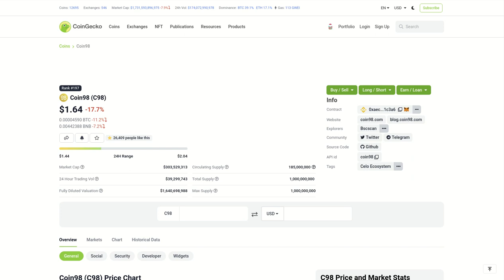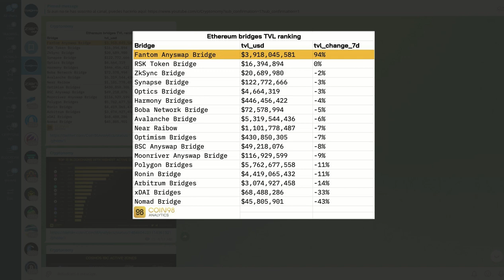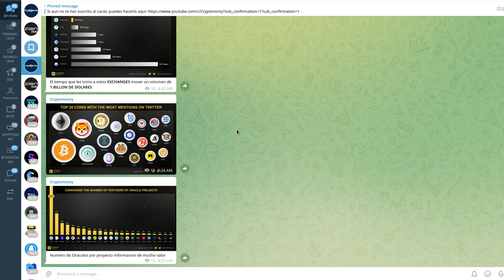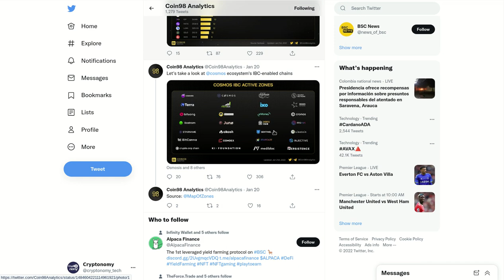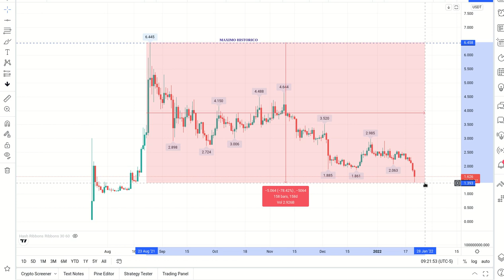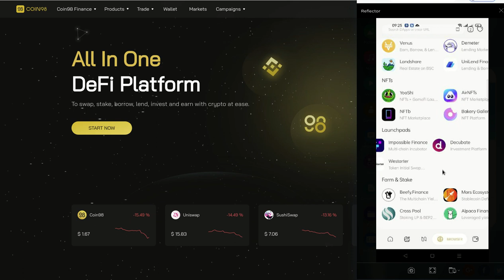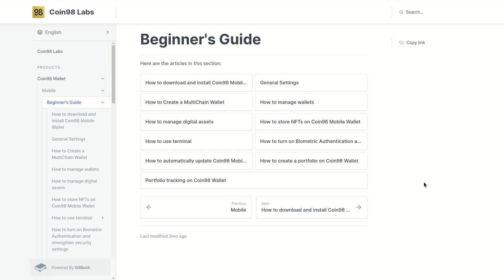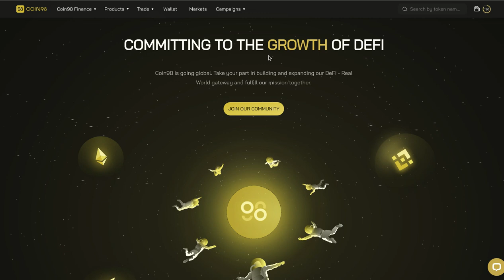𝗙𝗨𝗡𝗗𝗔𝗠𝗘𝗡𝗧𝗔𝗟𝗘𝗦 𝗜𝗠𝗣𝗘𝗥𝗗𝗜𝗕𝗟𝗘𝗦 PARA APROVECHAR LA FUERTE CORRECCIÓN DEL MERCADO.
Hola a tod@s, Bienvenidos a su canal 𝘾𝙧𝙮𝙥𝙩𝙤𝙣𝙤𝙢𝙮, en el video de hoy les comparto una excelente fuente de información de valor para tener una gran visión del comportamiento del mundo crypto en este 2022, les comparto el enlace de referido: 𝗖𝟵𝟴𝗡𝗚𝗙𝗫𝟵𝗛𝗢 y las paginas para que accedan directamente a todo.

✦  !𝗤𝘂𝗶𝗲𝗿𝗲𝘀 𝗶𝗻𝘃𝗶𝘁𝗮𝗿𝗺𝗲 𝗮 𝘂𝗻 𝗰𝗮𝗳𝗲!
🔑 ₿𝗜𝗧𝗖𝗢𝗜𝗡: 17B58WsPdg2k9nwTWN1gcTy9tquwej7Gve
🔑 𝗘𝗧𝗛𝗘𝗥𝗘𝗨𝗠
𝗘𝗥𝗖𝟮𝟬: 0x17d1dcc02ae89167de3bebd2821af1989f06a9f1